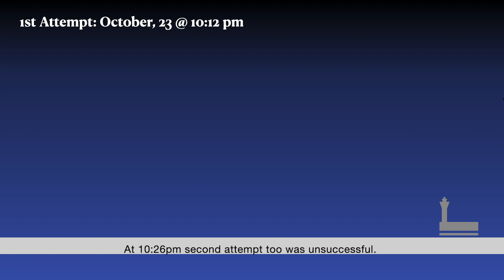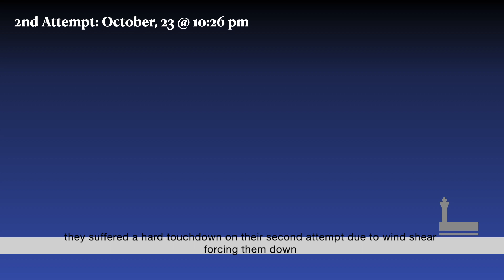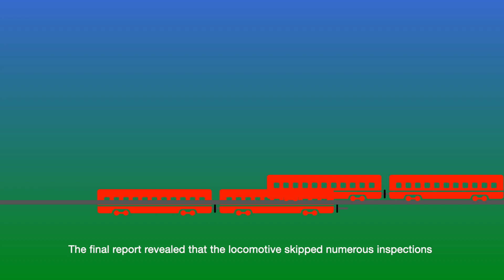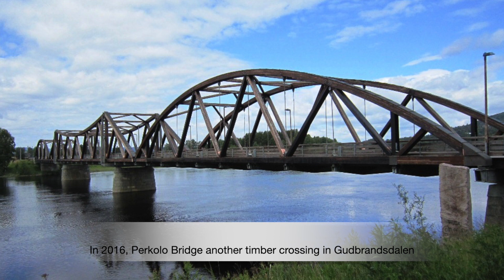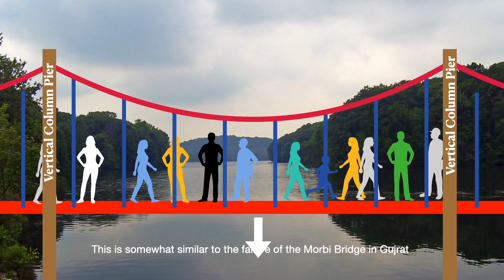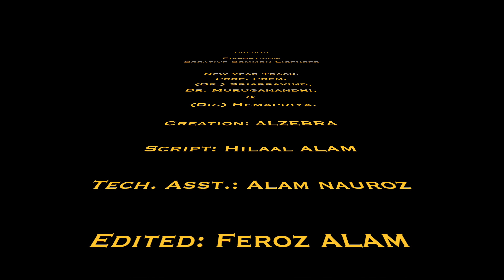0.1 Major Design Catastrophes in 2022 - HD 1080p | ALZEBRA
Here we are discussing about some of the Worst Design Catastrophes in 2022

As usual this year too saw the design errors and failures based on them. Though many occurred, I have given in Structural failures of Bridges & a Dam, a Railroad accident, a shipwreck & an air crash briefly.